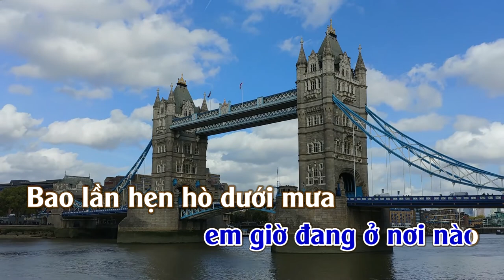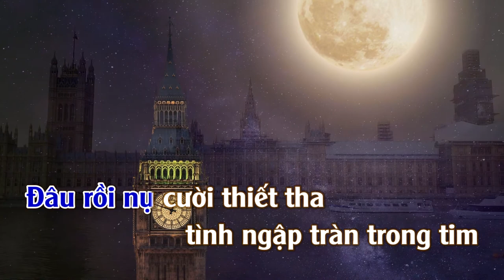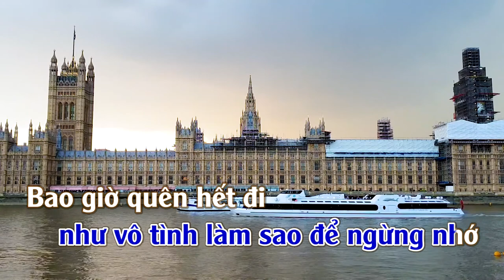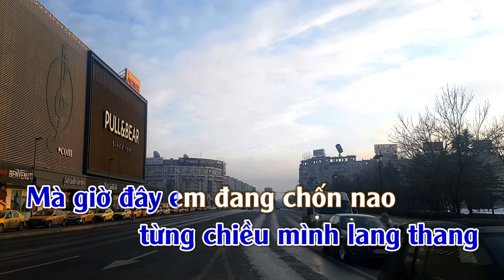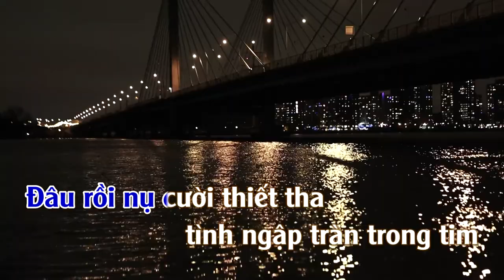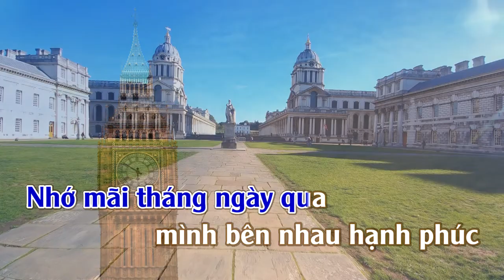Tình Yêu Còn Xa Mãi 2 | Karaoke | Tone | Nam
Tình Yêu Còn Xa - Jimmy Nguyễn :Tác giả: Nhạc Ngoại ( Hoa Lời Việt)